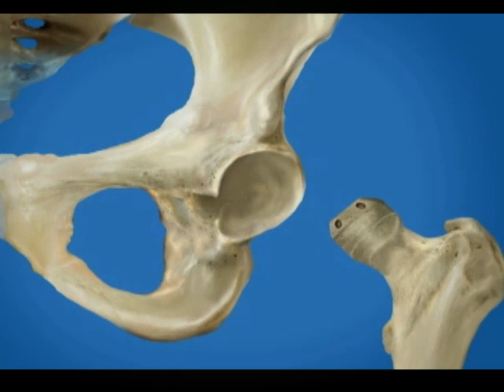MidMichigan Beyond the Cutting Edge: Birmingham Hip™ Resurfacing System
The Birmingham Hip resurfacing system is an alternative to total hip replacement that can enable younger patients with painful, damaged hips to return to an active life. Patient Todd Piper explains how hip pain was affecting his life and how this hi-tech hip saved him years of pain by enabling him to have surgery sooner. His orthopedic surgeon Mark Goethe, M.D. of MidMichigan Medical Center in Midland explains how the Birmingham hip spares bone and lasts longer by capping the natural ball and socket with tough, smooth cobalt chrome metal.